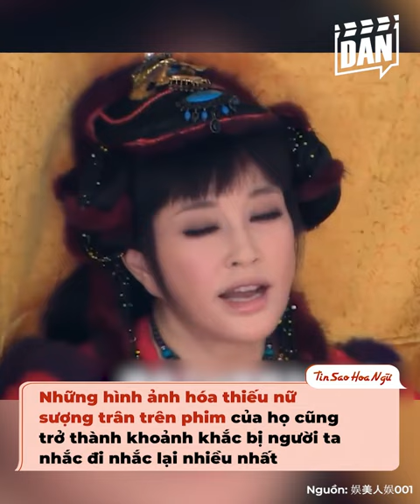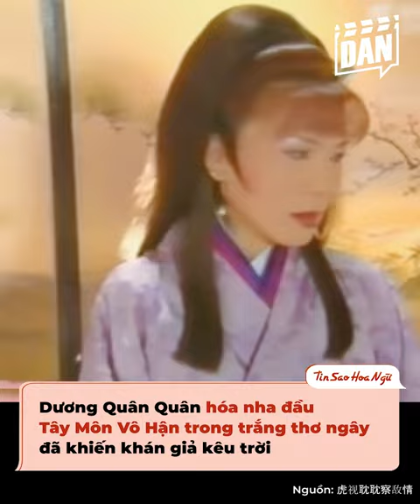Sao Cbiz tuổi hơn 40 vẫn "cưa sừng" làm thiếu nữ: Diệp Tuyền theo chân Châu Tấn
Châu Tấn, Diệp Tuyền, Mã Y Lợi... từ những cái tên được khán giả ngưỡng mộ thì nay lại hứng nhiều bình luận trái chiều vì cố chấp, "cưa sừng" dù đã qua ngưỡng tuổi 40. Những hình ảnh hóa thiếu nữ sượng trân trên phim của họ cũng trở thành khoảnh khắc bị người ta nhắc đi nhắc lại nhiều nhất, khiến hội mê phim như mình thấy "xí hổ" giùm.